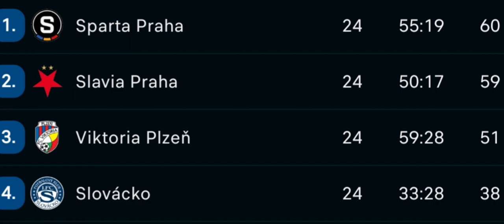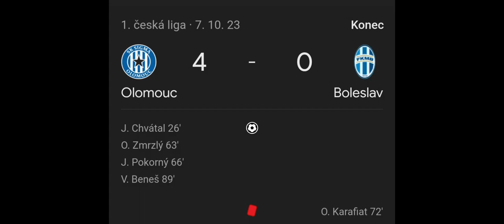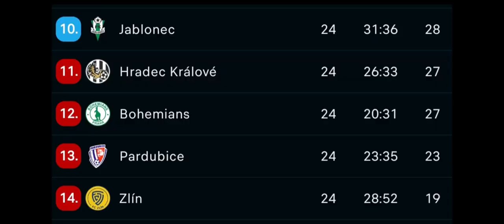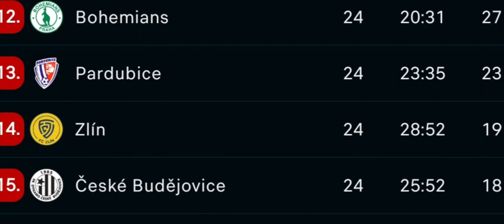Předpovídám 25 kolo Fortuna Ligy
Dneska jsem se pokusil udělat něco co už jsem několikrát dělal na TikToku, a snažil jsem se předpovědět 25 kolo Fortuna Ligy.